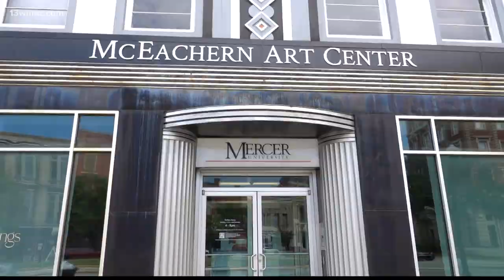Exhibit at McEachern Art Center in Macon focuses on nature conservation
The idea for this body of work came from a trip artist Alexa Kleinbard took to the mountains in north Georgia.

13WMAZ News is the #1 station for news and weather in the Central Georgia area, serving people in Dublin, Macon, Milledgeville and Warner Robins.